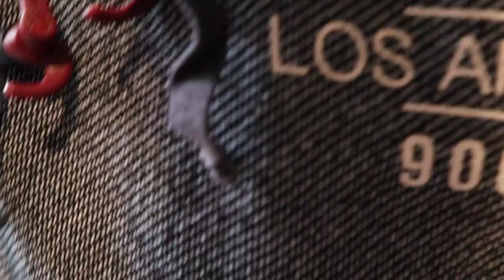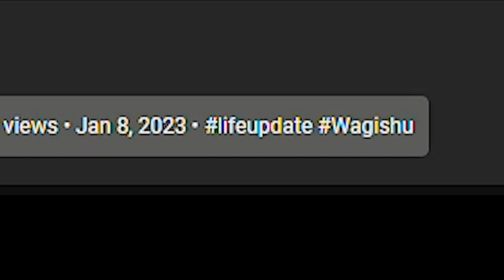Shooting an International Business Conference w/ @Wagishu || What Day Is It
the unoriginal soundtrack [please support the artists!]:
* iiiEyes - cre+tor